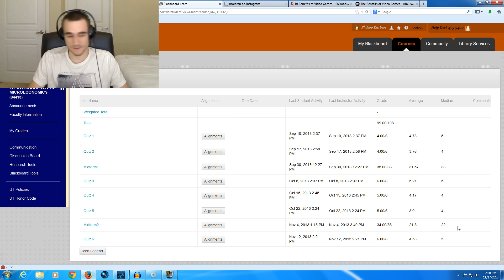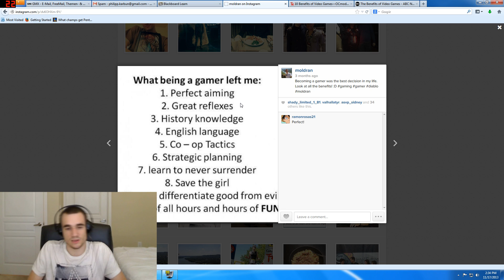How Gaming Improved my Grades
Playing games = Win.